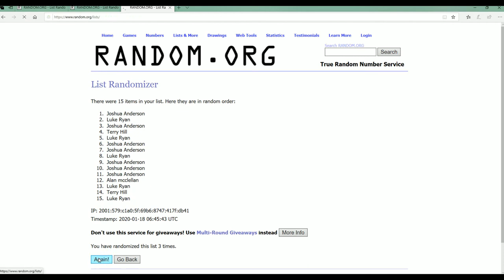2017 Panini Chronicles Baseball Hobby Box FILLER A ID 17CHRONBB2TR835